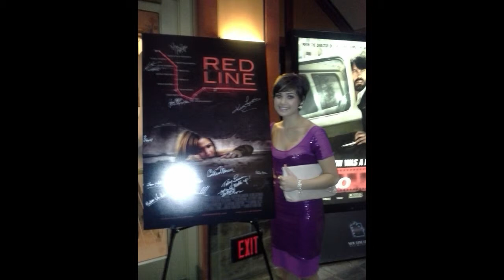Red Line World Premiere VIP Party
Behind the scene photos from the Red Line World Premiere at the San Diego Film Festival on September 29, 2012. Cast attending the party included Nicole Anderson, Kunal Sharma, Kevin Sizemore, Keena Ferguson, Mark Saul, Renee Sly, Jamie Nieto, Kim Jackson, and Lauren Holiday.